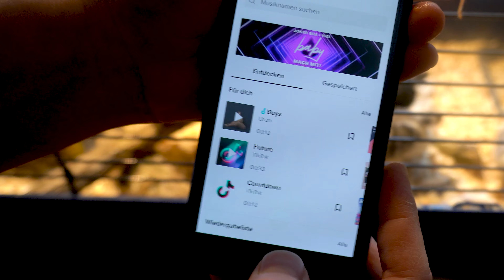TikTok Serie: Möhre für Küken - so werden sie ruckzuck HANDZAHM!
Macht das jeden Tag und Eure Küken sind ganz schnell Handzahm - auch wenn Ihr sie mal fangen wollt.

Für die Tageszeitung bei einem Earl Grey brauche ich morgens etwa eine halbe Stunde - und genieße es.
Ein YouTube Video, bei dem ich etwas lernen kann, schaue ich so circa 10 min lang an - und bin manchmal ein klein wenig stolz, dass ich ein cooles Video von einem unbekannten Creator finden konnte.
Auf der boomenden chinesischen Video-Plattform TikTok dauern die Videos nur 15 Sekunden. Okay-okay, es gibt auch 60 Sekunden. Die sind aber sehr sehr selten. Mit einem Wisch nach oben startet sogleich das nächste Video. Suchtfaktor ist einprogrammiert. Aber immer wieder findet man auch etwas Faszinierendes: Zum Beispiel Linda Zervakis.
Besonders beliebt ist diese App für Smartphones bei Jugendlichen. Die Bedienung ist so kinderleicht, dass auch Dr. Bene es mit wenigen Klicks schafft 15 Sekunden Videos von den Küken zu drehen. In der Musikbibliothek bei TikTok kann man sich frei bedienen und Hintergrundmusik hinzufügen. Es gibt sogar wenige Heavy Metal Songs...

Nach gefühlten 5 min schafft man es dann endlich die TikTok App zu schließen. Irgendwie fühlt man sich aber um die 2 Stunden Zeit betrogen, die mittlerweile vergangen sind...

Ach so. Ganz am Rande: Mit dem vorgestellten Möhrenrezept könnte Ihr Eure Küken ganz leicht handzahm machen ! Später kann gern auch noch Knoblauch dazu.

Wenn Du mich ganz kostenfrei unterstützen willst, dann verwende für die nächsten Amazon-Einkäufe diesen Link. Einfach anklicken und los shoppen - Amazon "merkt" sich den Link. Für Dich bleibt der Preis gleich und ich erhalte eine kleine Provision: